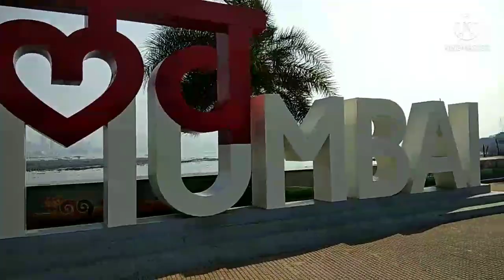Mumbai worli sea link bandra|| वर्ली सी लिंक बांद्रा वेस्ट